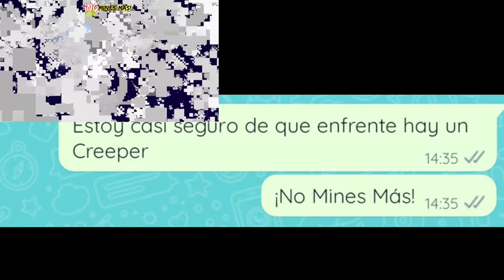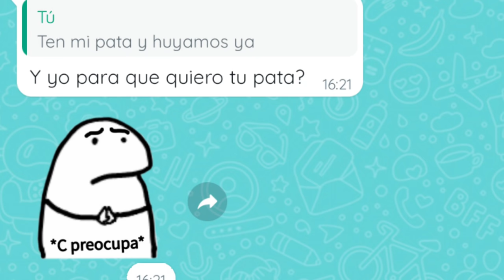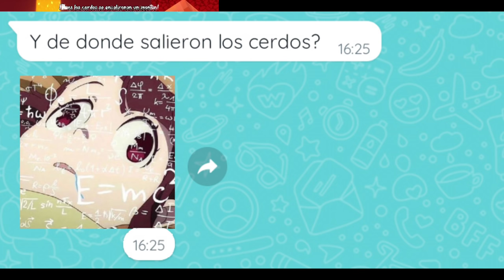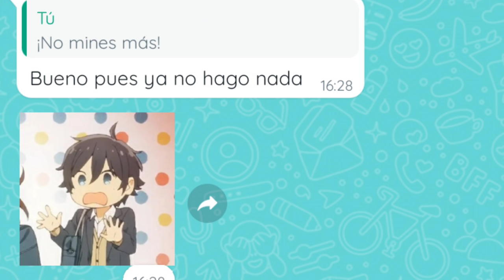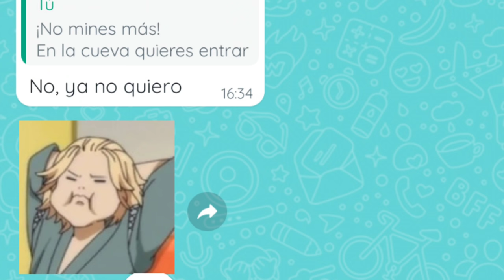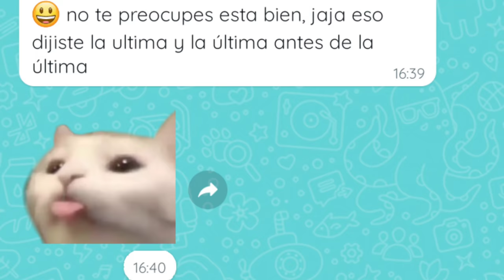Broma a mi mejor amiga con la canción de No mines más 2022 de @Mikecrack ⛏️💎||CarlosElDeLos Memes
Hola chicos y chicas yo soy CarlosElDeLos Memes y en el día de hoy le hice una broma en WhatsApp a mi mejor amiga, espero y no se enoje conmigo 😅.